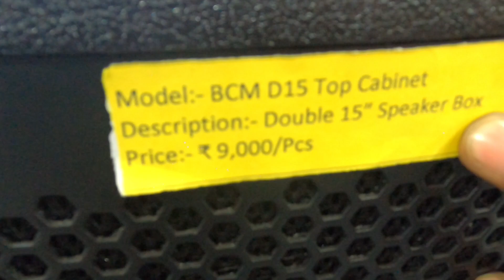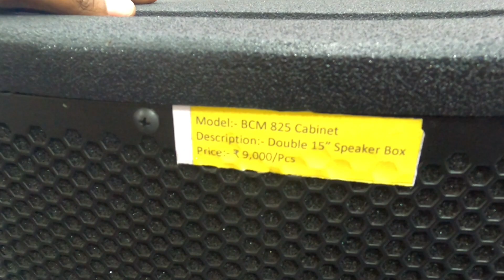Bengal Cabinet Box Price | Kolkata Dj market wholesale |Amarji vlogs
bengal cabinet box price
15 inch box cabinet price
pope top box price
 national cabinet box
12 inch speaker cabinet price
 jbl box price list in kolkata
ekhan speaker box price
 kolkata dj market price
 tower speaker cabinet

हमारे प्यारे भाइयों और प्यारे दोस्तों आप लोगों से यह बोलना है कि जो हम मार्केट में वीडियो जो सूट करते हैं आप लोगों को दिखाने के लिए बनाते हैं हम वीडियो की ताकि आप लोगों को पता चल पाएगी मार्केट में क्या-क्या है और क्या-क्या नहीं है अगर आप लोग मार्केट में आते हो और आप लोगों के साथ कोई भी दुर्घटना होता है तो उसकी जिम्मेदारी हम नहीं हैं हमारा सिर्फ काम इतना है उस चीज का वीडियो बनाना और आप लोगों के पास पहुंचाना तो कुछ भी होता है तो हम उसकी जिम्मेदारी नहीं लेंगे और आप लोग मार्केट आते हो तो स्वयं अपनी जिम्मेदारी पर आइए धन्यवाद..